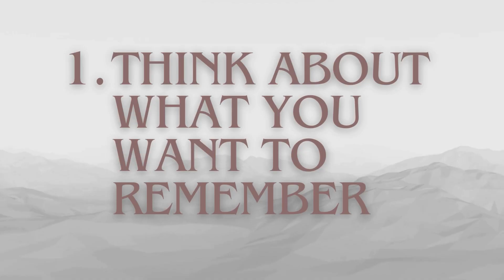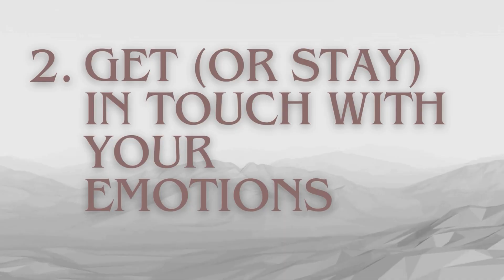How to create ✨core memories✨ from your everyday life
One powerful tool toward experiencing satisfaction with our lives is being able to appreciate the little joys in everyday moments-- and being able to remember them, to call them to mind.

Unfortunately, our brains are wired to remember emotionally charged situations, not the everyday events that we know how to handle.

So how can we create vivid memories from our everyday lives? In this video, I dive into research on memory to create a 5-step process to help all of us savor those everyday moments we want to remember.

This video is inspired by my previous video on contentment & how to cultivate it in your life! If you'd like to check that out, you can find it

✨ WorthyHours intro: written and performed by my husband, Andrew ❤
✨ Transition music: "Future Glider" by Brian Bolger